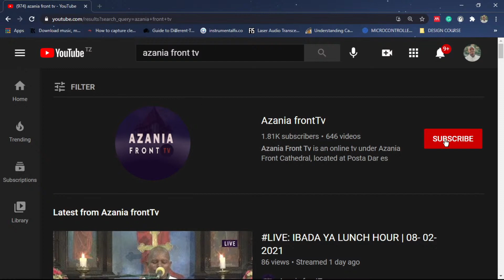LIVE: IBADA YA LUNCH HOUR | 11 - 01 - 2022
KKKT AZANIA FRONT IBADA YA LUNCH HOUR

SOMO: UMUHIMU WA KUWEKA AGANO UNAPOANZA MWAKA
                ZABURI 50:5

MHUBIRI : EV. JACOB MLAWI
                                                 ZABURI 50:5
5. Nikusanyieni wacha Mungu wangu Waliofanya agano nami kwa dhabihu.

                                                MWANZO 9:12-15
12. Mungu akasema, Hii ndiyo ishara ya agano nifanyalo kati yangu na ninyi, na kila kiumbe hai kilichoko pamoja nanyi, kwa vizazi vyote hata milele;
13. Mimi nauweka upinde wangu winguni, nao utakuwa ni ishara ya agano kati yangu na nchi.
14. Hata itakuwa nikitanda mawingu juu ya nchi, upinde utaonekana winguni,
15. nami nitalikumbuka agano langu, lililoko kati yangu na ninyi, na kila kiumbe hai katika wote wenye mwili, wala maji hayatakuwa gharika tena kuwaharibu wote wenye mwili.
                                               KUTOKA 12:13
13. Na ile damu itakuwa ishara kwenu katika zile nyumba mtakazokuwamo; nami nitakapoiona ile damu, nitapita juu yenu, lisiwapate pigo lolote likawaharibu, nitakapoipiga nchi ya Misri.

               KARIBU UMTOLEE  MUNGU SADAKA  YAKO KUPITIA NAMBA:
                           WAKALA WA  M-PESA  &  NAMBA YA MPESA
                                        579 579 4   ||   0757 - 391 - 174

                                            MAENDELEO BANK
                                       A/C NO   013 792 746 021
                     JINA: LUTHERAN CHURCH AZANIA FRONT CATHEDRAL